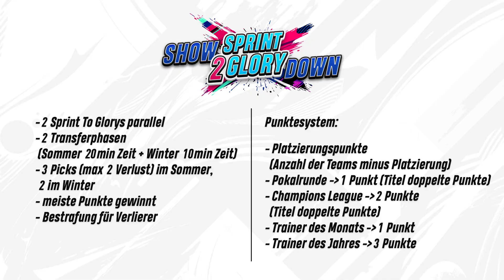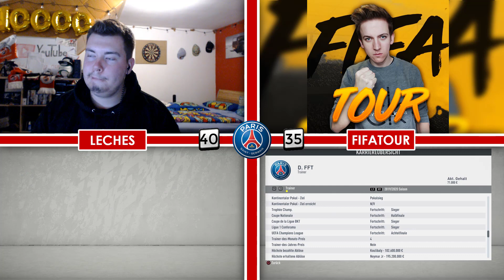FIFA 20: PARIS SAINT GERMAIN Sprint to Glory Showdown VS. FIFATour!! ⚔️🔥